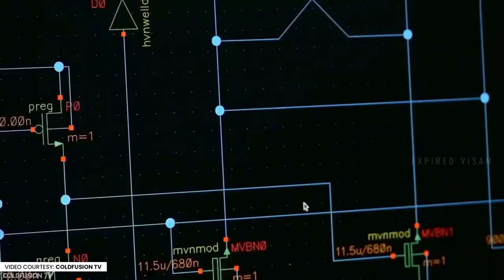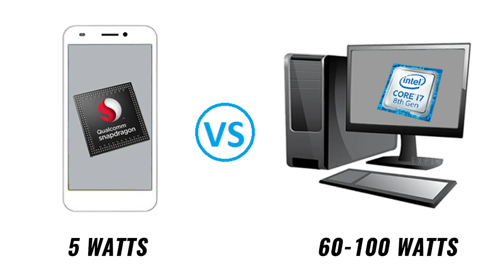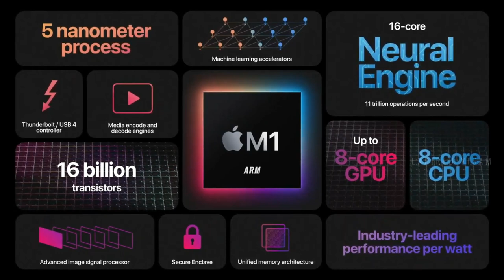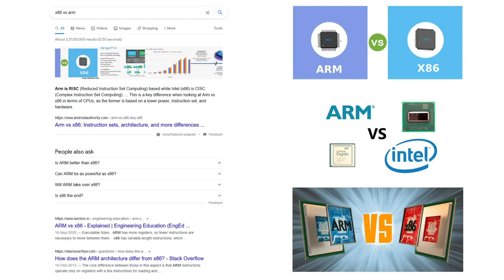செயற்கை நுண்ணறிவு மூலம் உலகின் முதல் CPU Microprocessor வடிவமைத்த கூகுள்! ARM CPUக்களின் அபார திறன்!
கூகுள் AI செயற்கை நுண்ணறிவு தொழில்நுட்ப மென்பொருள் மிக குறைந்த நேரத்தில் ஒரு CPU MicroProcessor Chip ஐ உருவாகியுள்ளது. Intel நிறுவனத்தின் x86 வகை செயலிக்கு மாற்றாக ARM வகை செயலிகளை ஆப்பிள் Apple , மைக்ரோசாப்ட் Microsoft நிறுவனங்கள் தயாரிக்க ஆரம்பித்துள்ளன. RISC  CISC எனப்படும் இந்த இரண்டுவகை செயலிகள் வித்தியாசம் பற்றியும், இவை குறைவான மின்சாரம் எடுப்பதால் மின்கலன் / பேட்டரி திறன் இனி அலைபேசி மற்றும் லேப்டாப் மடிக்கணிகளில் அதிகரிக்க உள்ளது.